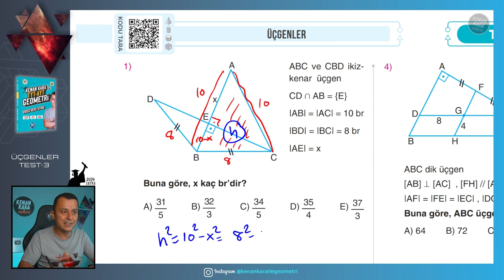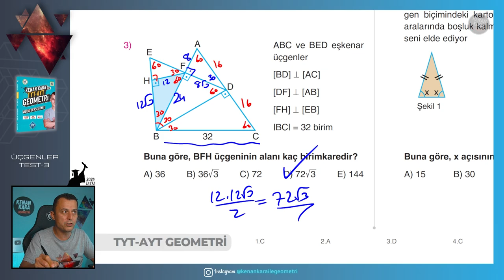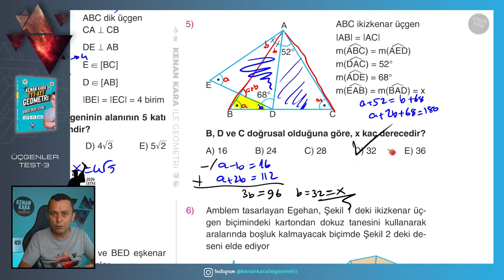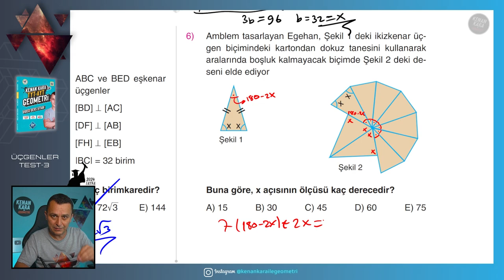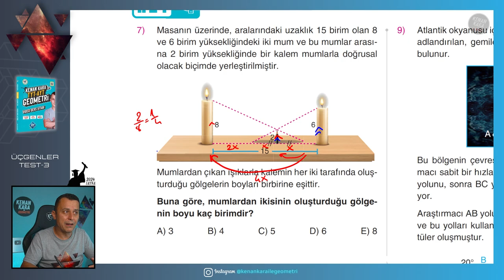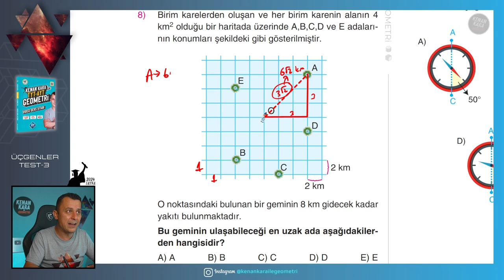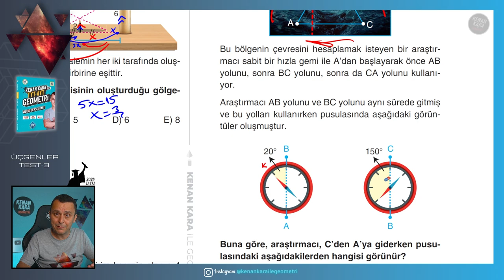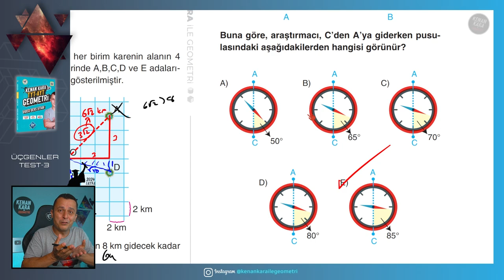Test-3 | Üçgenler | GEOMETRİ KONU ANLATIMI (2024 Tayfa) (TYT-AYT)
TYT-AYT geometride Üçgenler konusunda ÖSYM benzeri test çözümü

📄Tanıtım ve İnceleme PDF: